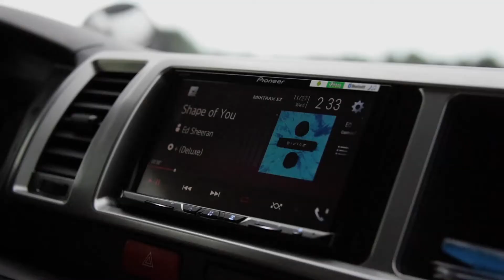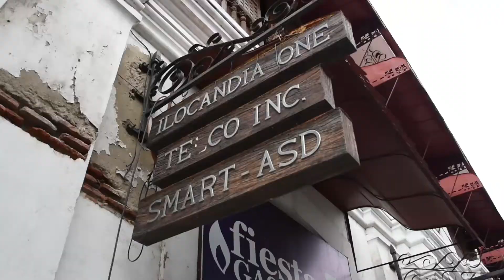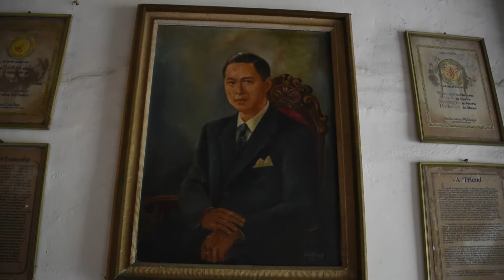Vigan city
Explore the city filled with history and culture. From its preserved Spanish colonial and Asian architecture, to the famous Calle Crisologo and its cobblestone streets and horse-drawn vehicles. Vigan City is your ideal place for both travel and history.

Places in this video includes: Calle Crisologo, Crisologo Museum, Syquia Mansion, Baluarte Resort and Mini Zoo, Vigan Cathedral. Going north is Ilocos Norte with its capital city Laoag, Paoay Church, and further tip of the north is Bangui Bay, and the towering Bangui Windmills, and the Patapat Viaduct and Pagudpud.

GEAR:

Camera: Nikon 750d - Cannon g7x mark 2
Lens: Nikkor 28-300mm 1.3-5.6G
Tripod: Joby

Odesza - Meridian